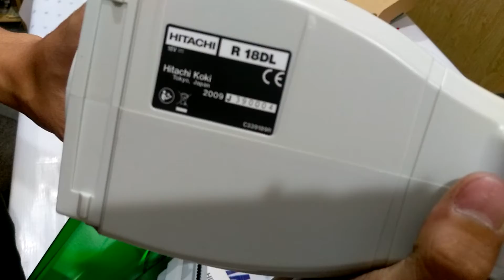MÁY HÚT BỤI DÙNG PIN HITACHI R18DL LOẠI TỐT, MÁY HÚT BỤI GIÁ RẺ, HIMARKET.VN, LH:0888571179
Chúng tôi chuyên về dụng cụ cầm tay nhập khẩu từ Nhật có giá tốt nhất thị trường